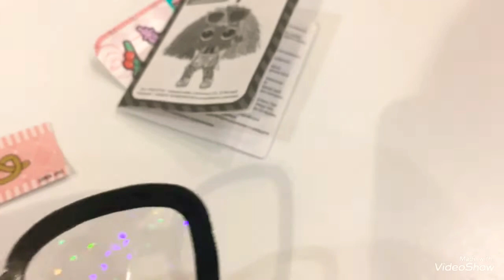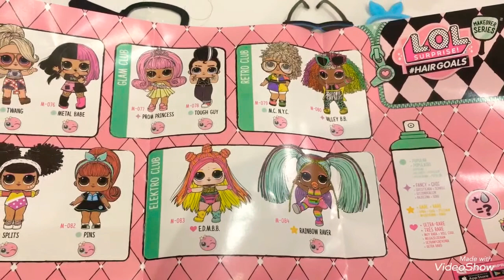Капсула LOL, новая коллекция. Лол меняет цвет кожи